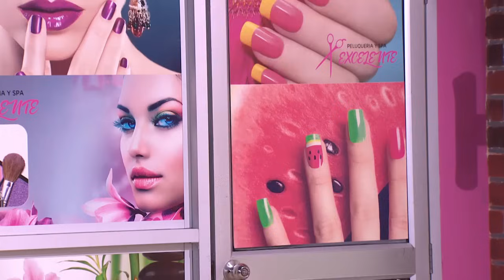3 Familias | Capítulo 103 - Temporada 3 | Ecuavisa